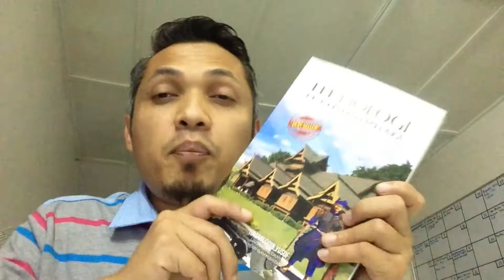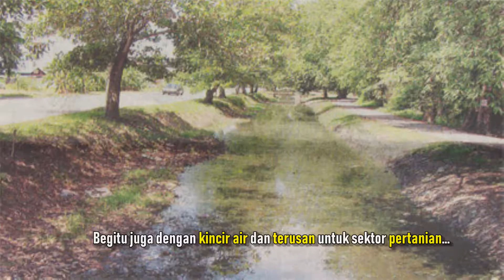Seminit Cerita Buku: Teknologi Kesultanan Melaka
Lebih kurang seminit sahaja cerita buku ini:

Tajuk: Teknologi Kesultanan Melaka
Mukasurat: 324
Penerbit: Cintai Publication